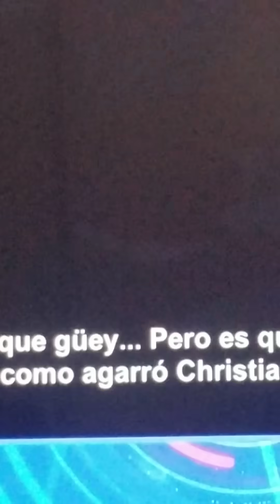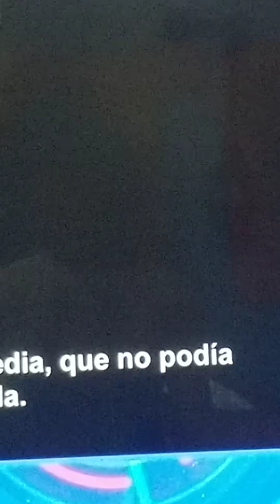MANE CON LA JEFA,Y ROBERTO,CELIA LO VE TODO DESDE AFUERA,CELIA YA TENIA GRUPITO CUANDO LLEGE